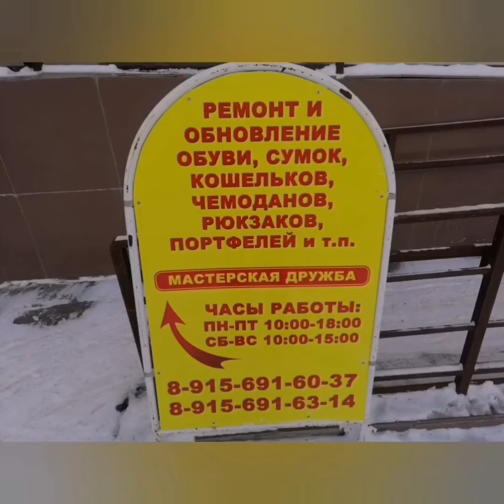Замена лопнувшей подошвы, в обуви